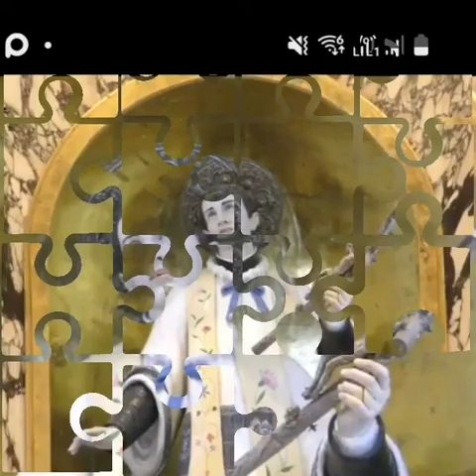Inno a San Pompilio